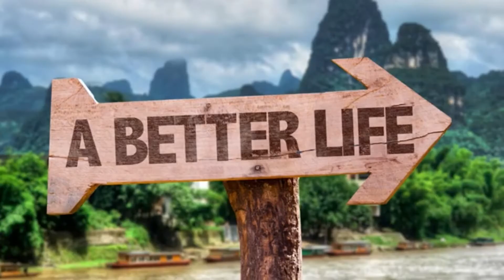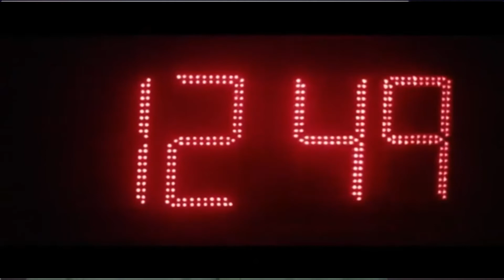How to set goals and How to achieve them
There are 7 Steps how to set Goals. SMART Goals
SPECIFIC
MEASURABLE
ATTAINABLE
RELEVANT
TIME BOUND
Frantz Devilme is the host of your videos.